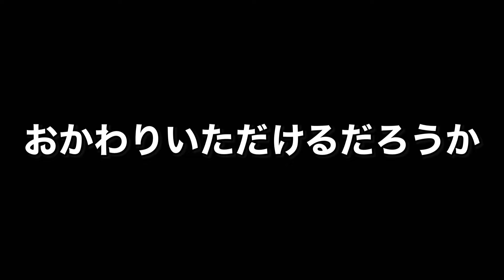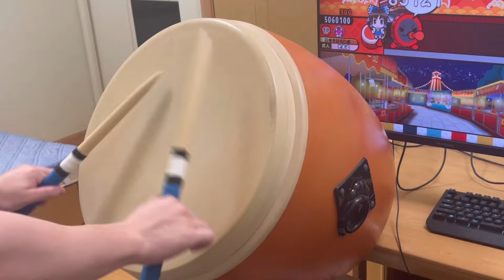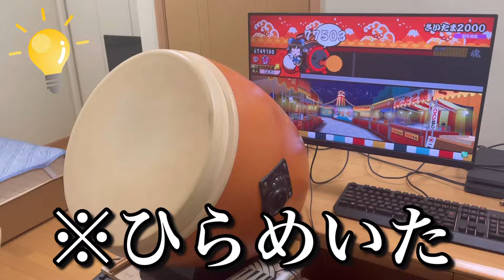"10万連打の"鬼畜風船音符を割るドンだー【おうち太鼓】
"連打数99999打の"鬼畜風船音符を割ってみた【おうち太鼓】